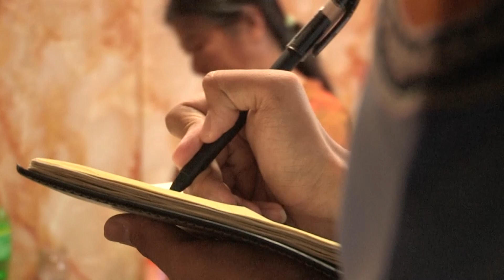【法在身邊】回娘家 不歸路丨冬日的鄉村小路上，兩死一傷